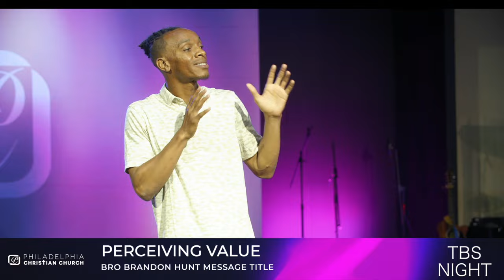Perceiving Value - Brandon Hunt 6-25-24 {Philadelphia Christian Church}